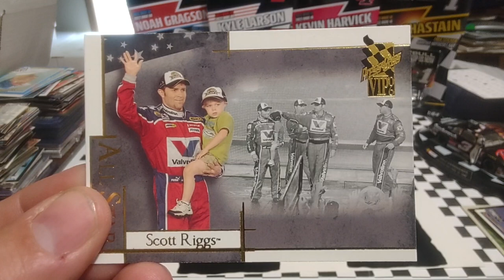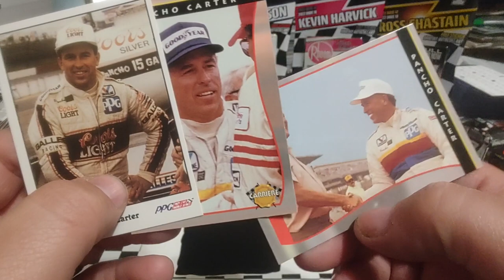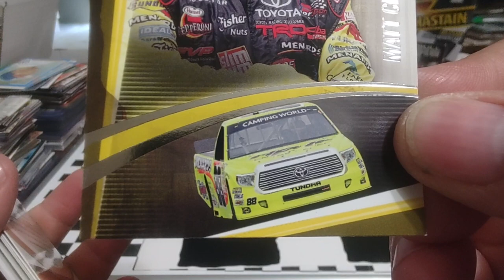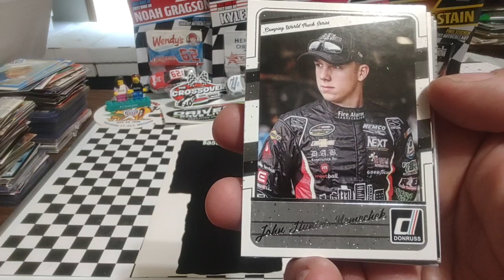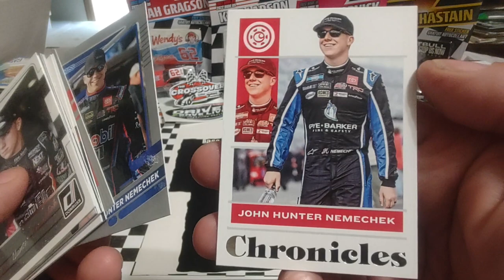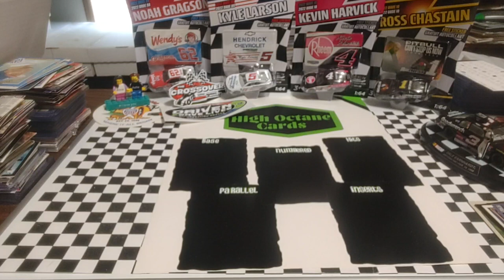Birthday Boys! Jackie Stewart, John Hunter Nemechek, Tom Gloy ant and more!